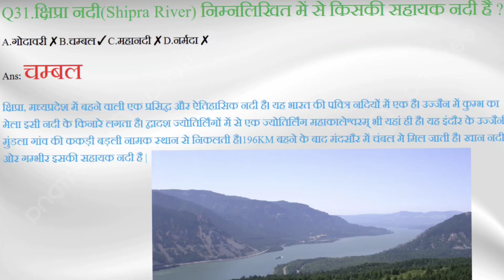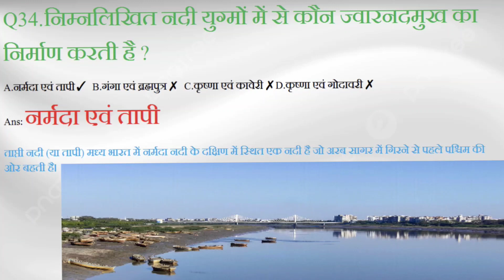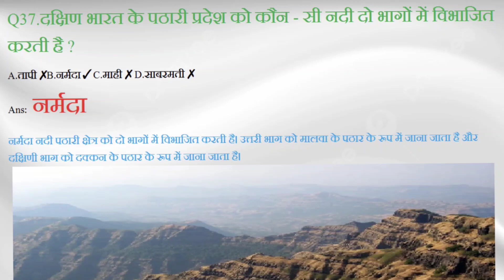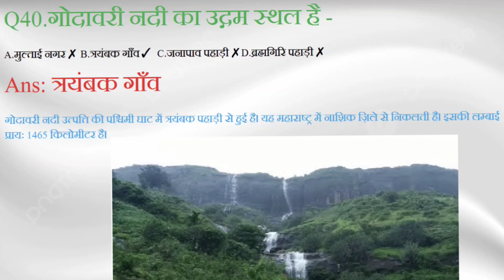Rivers of India part #4_|Geography of india part #4